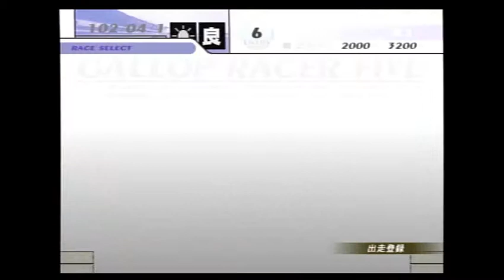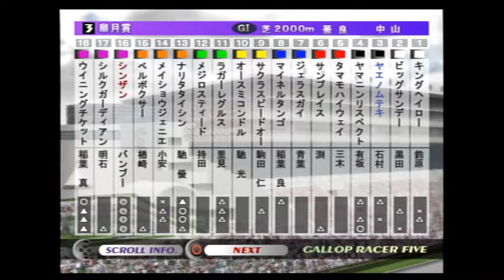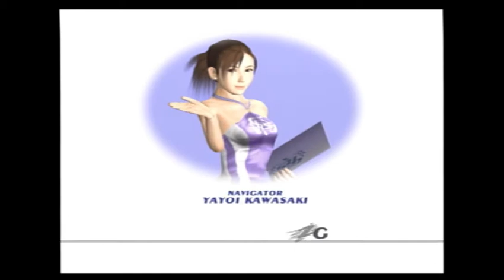GR5 シンザン編 実質ローテで乗ってみた。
実質ローテで引退までノンストップ、ノンリセットでプレイしています。
リセマラやリセット、タスは
使用していないので
よろしくお願いします。
ゲームレベルはhardです。

皐月賞
京都杯（京都新聞杯）（開催日変更後）
日本ダービー
菊花賞
目.黒記念（開催日程変更後）
宝塚記念
天皇賞・秋
有馬記念
引退